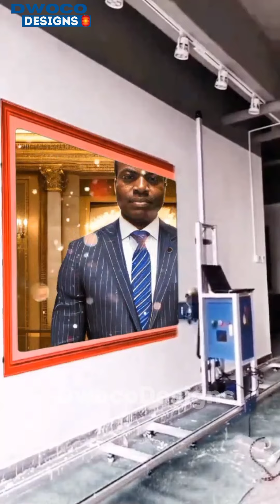HAPPY BIRTHDAY PASTOR ADAMSON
HONORING A GREAT MAN OF GOD!

LET'S US DESIGN YOUR NEXT BIRTHDAY FLYER & VIDEO !

WITH 2K YOU CAN LEARN THIS SKILL ...
JOIN US | LEARN & | EARN